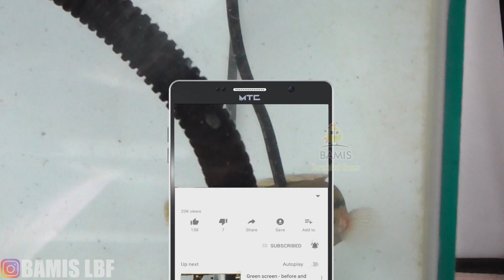Pakan ikan toman alami dialam, pasti langsung strike kalau buat mancing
ikan Toman jadi lahap dengan pakan ikan lele